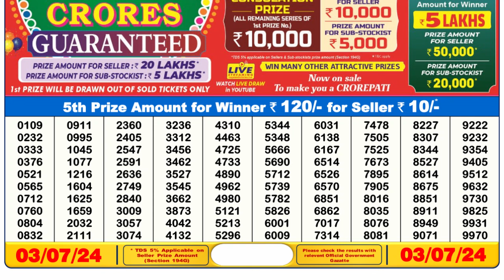🔴 Lottery Sambad Live 06:00pm 03/07/24 Day Nagaland State Dear Lottery Result Pdf Download